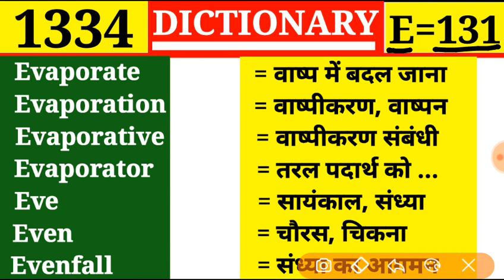Eve 👉 सायंकाल, सन्ध्या || Episode 1334 || Dictionary || E Part 131 || Evaporation वाष्पीकरण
Episode 1334
E Part 131

Evaporate
Evaporation
Evaporative
Evaporator
Eve
Even
Evenfall

Evacuant
Evade
Evasive
Evaluation
Evaluate
Evanesce

Euphonic
Euphony
Euphorbia
Euphuism
Eurasian
European
Eurasia

Eugenic
Eulogy
Eunuch
Euonym
Eupepsy
Euphemism
Euphemistic

Ether
Ethereal
Etheric
Etherealize
Ethic
Ethical
Ethics
Ethical

Estimable
Estimate
Estival
Estivate
Estop
Estrade
Estrange

Essential
Establish
Establishment
Estate
Esteem
Esteemer
Estiferous

Esplanade
Espousal
Espouse
Esquire
Essay
Essayist
Essence

Erysipelas
Escalade
Escalator
Escape
Escapement
Eschew
Eschewment

Errhine
Erroneous
Error
Erst
Erstwhile
Erudite
Erudition
Erupt

Err
Errable
Errand
Errand-boy
Errant
Erratic
Erratum

Ergo
Ergot
Eriodendron
Erode
Erosion
Erosive
Erotic

Erebus
Erect
Erectness
Erection
Erectile
Erective
Eremite

Erase
Eraser
Erasure
Ere
Erelong
Ere this
Erewhile

Equip
Equipoise
Era
Eradiate
Eradiation
Eradicable
Eradicate

Equidistant
Equilateral
Equilibrist
Equinoctial
Equinox
Equine
Equip

Equator
Equatorial
Equerry
Equestrian
Equestrianism
Equiangular

Equal
Equality
Equalize
Equalization
Equate
Equation
Equational

Epoch
Epochal
Epode
Epopee
Epulary
Equable
Equableness

Epithelial
Epithelium
Epithet
Epitome
Epitomist

Epiphora
Epiphyte
Episode
Epistaxis
Epistle
Epistolary
Epistrophe

Epigraph
Epigraphic
Epigraphy
Epilepsy
Epileptic
Epilogue
Epilogize

Epicure
Epicycle
Epidemic
Epidermal
Epigene
Epigram
Epigrammatist

Enwomb
Enwrap
Enzyme
Eoan
Epic
Epicarp
Epicene

Environ
Environment
Envisage
Envisagement
Envoy
Envoyship
Envy

Enure
Envapour
Envelop
Envelopment
Envelope
Envenom
Enviable

Enumerate
Enumerative
Enumerator
Enunciate
Enunciation
Enunciative
Enunciator
Enunciatory

Entrails
Entrain
Entrance
Entrance
Entrancing
Entrant
Entrap

Entoil
Entomb
Entombment
Entomic
Entomoid
Entomology
Entomologist

Entice
Enticement
Enticer
Entire
Entireness
Entitle
Entity

Enthrone
Enthronement
Enthunder
Enthuse
Enthusiasm
Enthusiast
Enthusiastic

Entertain
Entertainer
Entertaining
Entertainment
Entertainer
Enthral

Enter
Enterable
Enteric
Enteralgia
Enteritis
Enterprise
Enterpriser
Enterprising